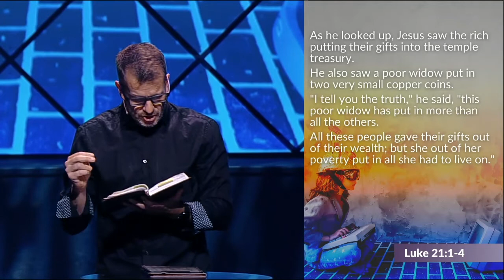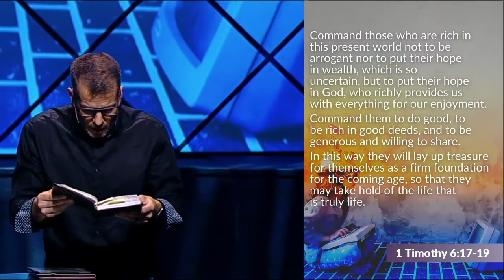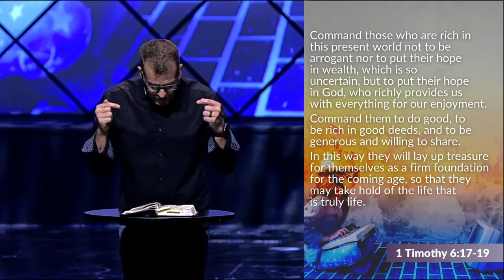That's Genius: The Genius of Faith | Pastor Des Wadsworth